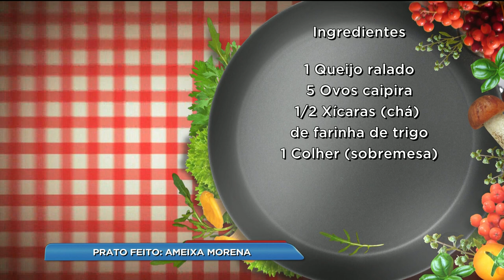BG - Prato Feito: ameixa morena - 17-08-2018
E no Prato Feito de hoje você vai aprender a fazer uma receita que veio diretamente de Goianesia. Um doce genuinamente goiano, a ameixa morena.